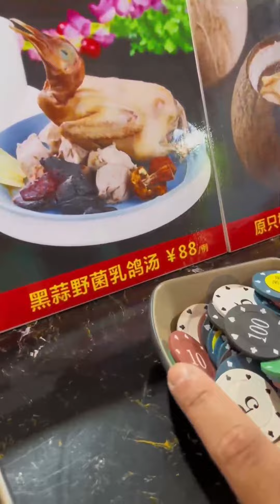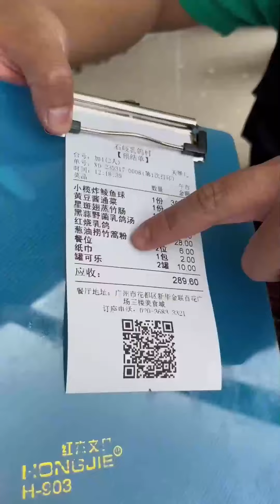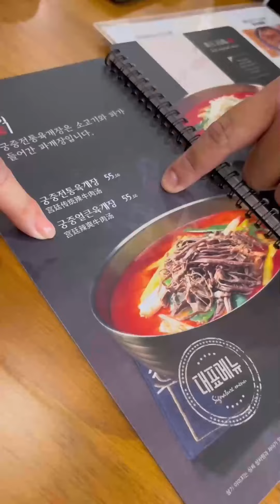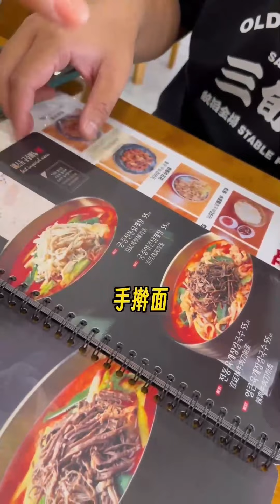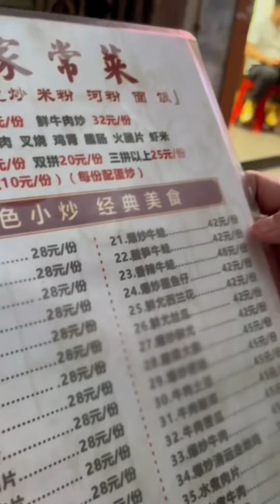打卡石岐乳鴿村！ 東星刺蒸竹腸肉質細膩嫩滑，烤乳鴿皮脆肉嫩抱著啃一口爆汁【肥虎斯基】